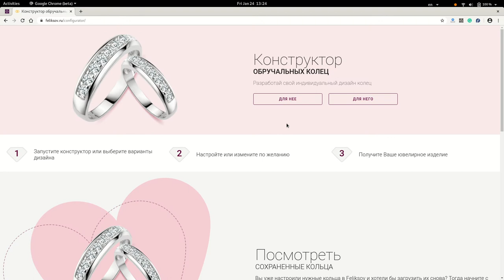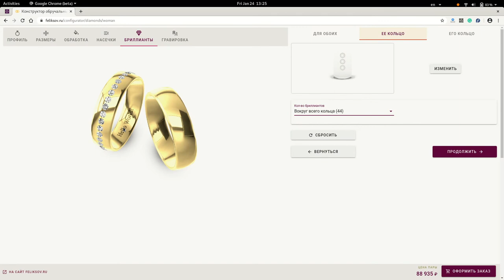3D engagement rings customizer made with Verge3D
Another awesome 3D web experience is online! This engagement rings customizer by Russian jewelry brand FELIKSOV may come in handy if you're planning to get married!